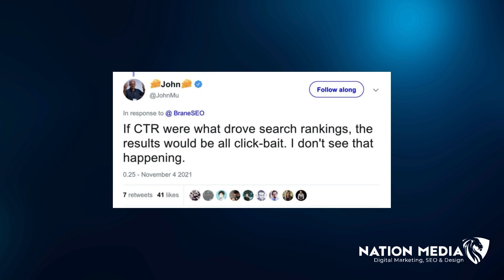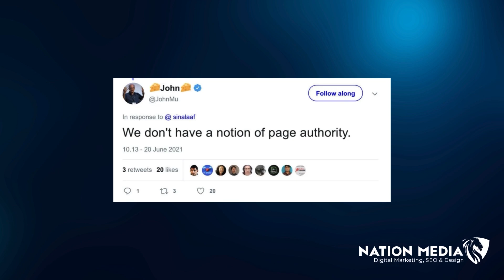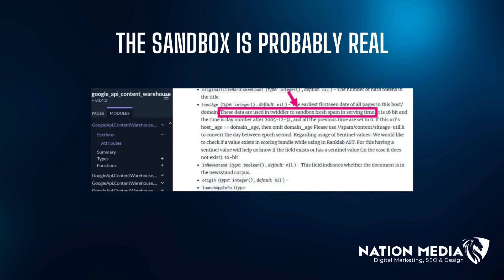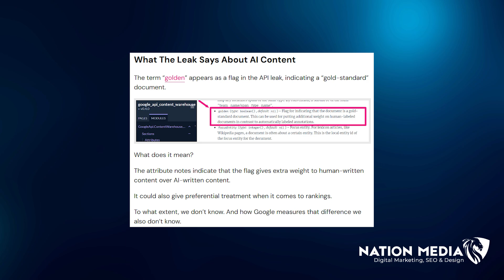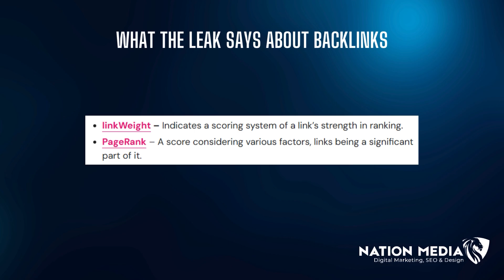Breaking News: Google's Algorithm Leak Unveiled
Join me as we delve into "Breaking News: Google's Algorithm Leak Unveiled." This video explores the details of the recent leak, discussing its implications for SEO strategies and what it means for webmasters and digital marketers alike. Learn about the potential changes to search rankings and how you can adapt your strategies to maintain or even improve your site's performance.